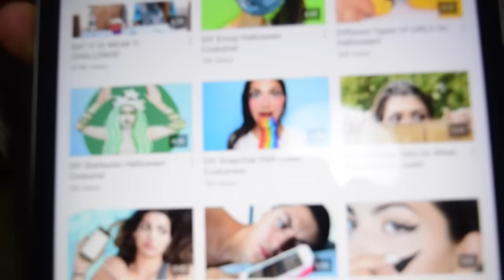Cute Snapchat & Scary Clown Halloween Make-up!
Definitely worth wasting 30 minutes of your time...lmaooo!
Thanks again for watching!